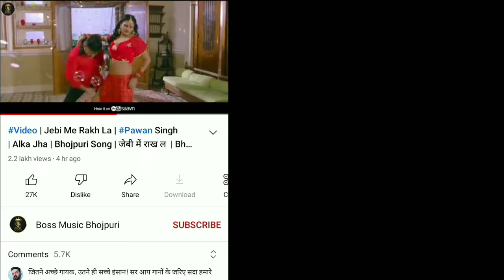पवन सिंह का धमाका वीडियो आ गया एंड खेसारी लाल का भी दमा का वीडियो दोनों में कंपटीशन